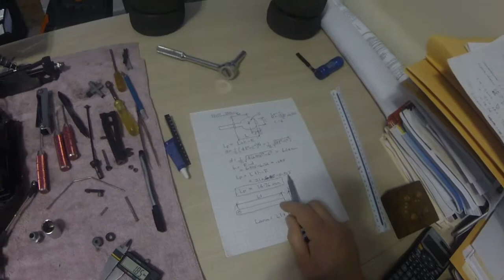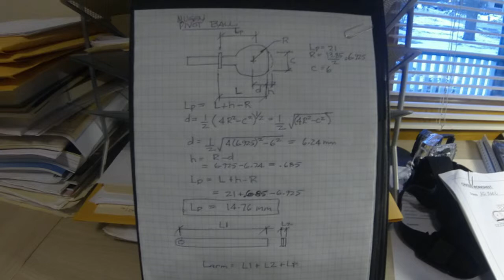Mugen MBX6T Pivot Ball Suspension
How to measure Pivot Ball Suspension Dimensions